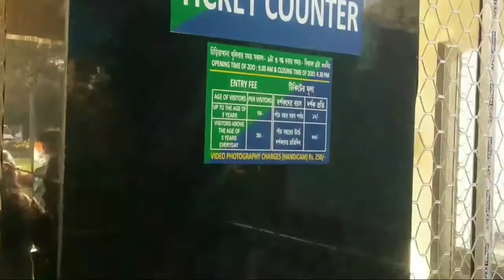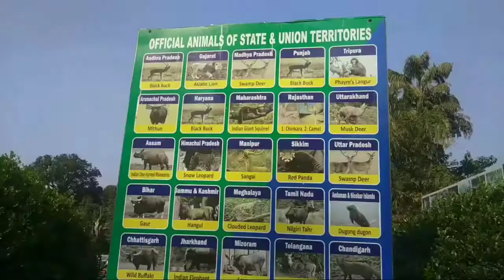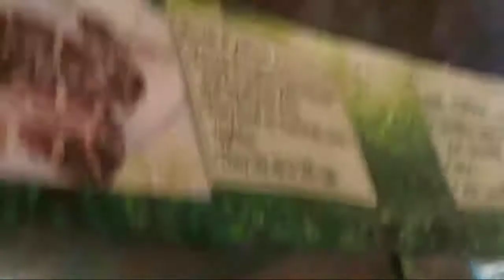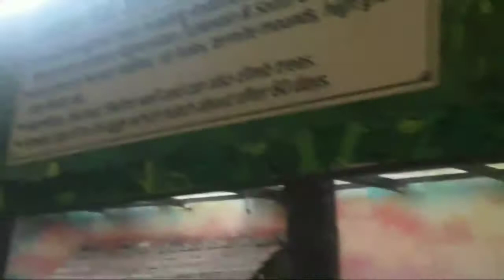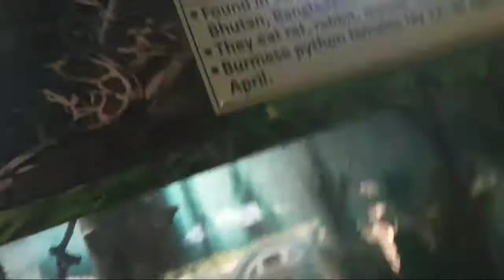ALIPORE ZOO ALIPORE CHIRIYAKHANA আলিপুর চির্যখানা